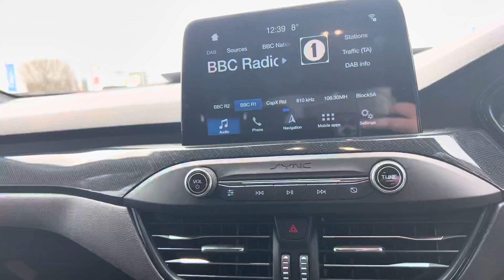Ford Focus PE19VRT ST-LINE NAV 1.0 125PS ECOBOOST 5DR